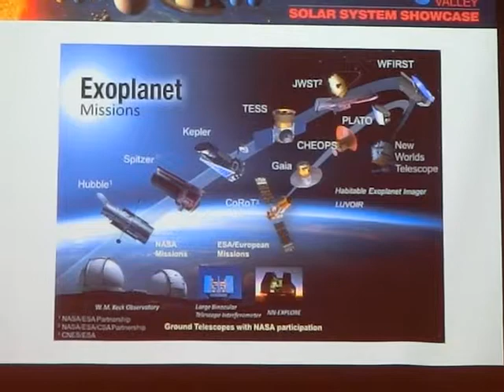NASA new Space Telescopes Hubble Spitzer Kepler TESS JWST WFIRST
NASA Silicon Valley Solar System showcase event at Moffett field 2017_09_22

CIMG1147 NASA new Space Telescopes Hubble Spitzer Kepler TESS JWST WFIRST